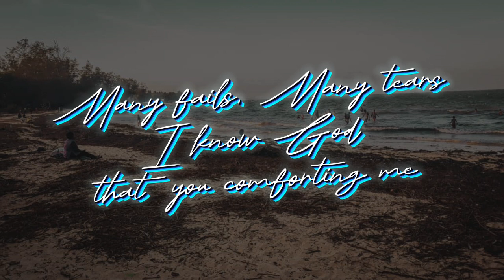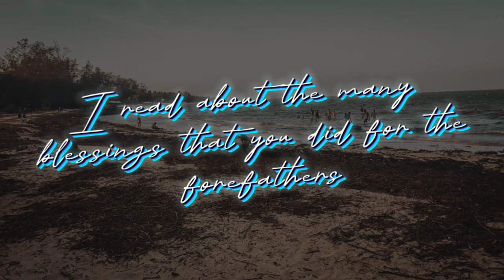Eden Verg - Maombi ( Mbingu Iseme Rap Freestyle )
This is a deep prayer and thanksgiving to God for how great He has been.
We hope to bless you and inspire you.
Song by Daniel Lumbams

Ce chant est une prière de persévérance dans la présence de notre Père Dieu Jehovah Jireh.
Malgré tout ayez toujours un esprit bien disposé pour prier vous connectez à Dieu car La prière engage le ciel en notre faveur,la disponibilité de notre présence dans la présence fait de nous une source de recharge pour plusieurs.

Ne vous inquiétez de rien, mais en toute chose faites connaître vos besoins à Dieu par des prières et des supplications,

Persévérez dans la prière, veillez-y dans une attitude de reconnaissance.
Colossiens 4:2

This song is a prayer of perseverance in the presence of our Father God Jehovah Jireh.

Despite everything, always have a spirit willing to pray connect with God because Prayer engages heaven in our favor, the availability of our presence in presence makes us a source of recharge for many.

Don't worry about anything, but in everything make your needs known to God through prayers and supplications,

Persevere in prayer, watch over it in an attitude of gratitude.

Colossians 4:2

Traduction:🇫🇷
Dans la prière nous prierons jusqu’a ce que le ciel s’ouvrira et parlera sur nous.

Traduction:🇺🇸
As we pray we will pray till the heaven speaks